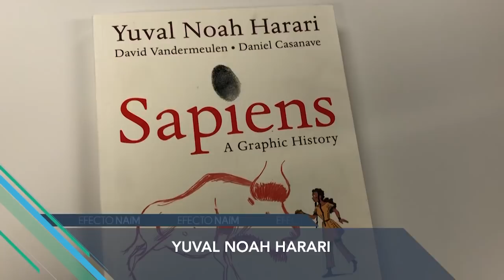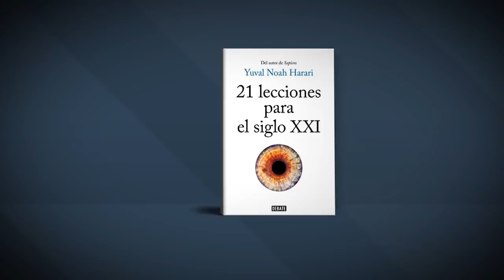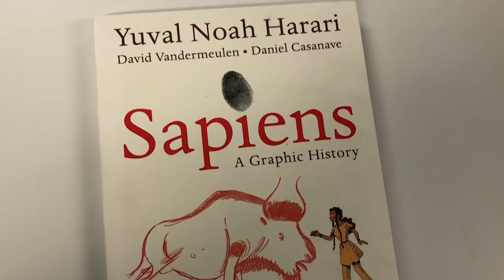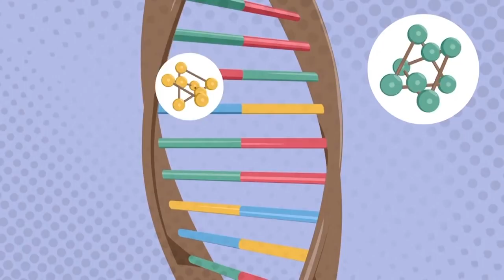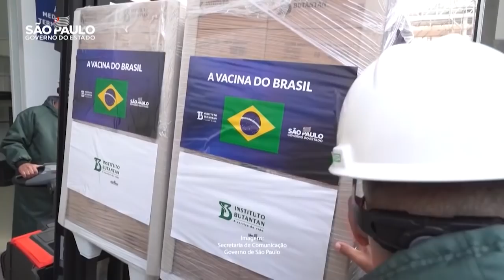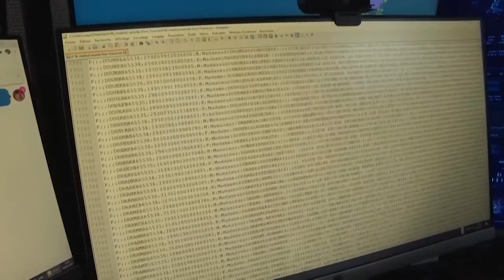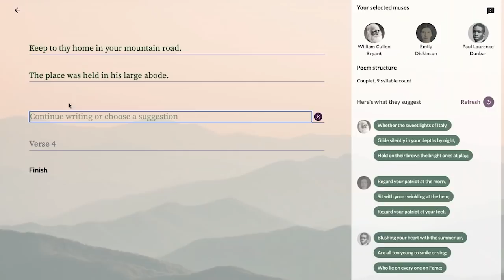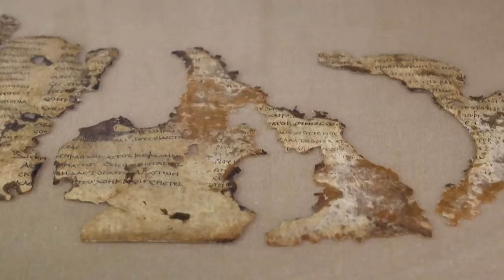Efecto Naím conversa con Yuval Noah Harari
Es autor de libros que han vendido más de 35 millones de copias en todo el mundo y han sido traducidos a más de 65 idiomas. Entre sus fanáticos hay presidentes y poderosos empresarios. Yuval Noah Harari nos hace reconocer aspectos de la humanidad y de nuestro futuro que no teníamos advertidos. En una imperdible conversación con Moisés Naím, en el marco del HAY   Festival Arequipa, Yuval Noah Harari discute su nueva novela gráfica, las principales amenazas del siglo 21, el poder de la meditación y por qué “del caos nacen cosas nuevas”.